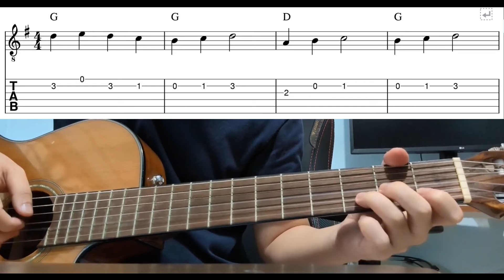London Bridge Is Falling Down - Easy Beginner Guitar Tab With Playthrough Tutorial Lesson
London bridge is falling down - easy guitar tabs playthrough tutorial